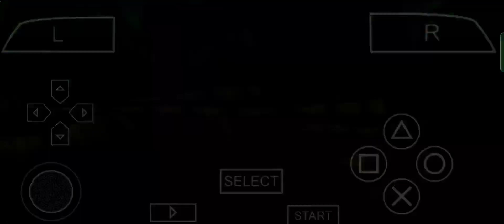GOKU VS JIREN FULL FIGHT MATCH 😲😲😲😲